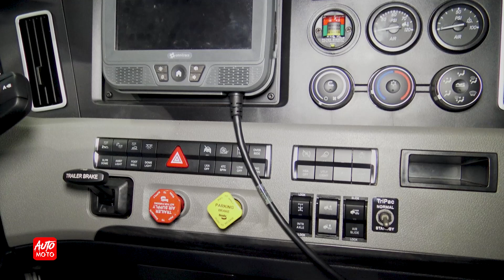2023 Freightliner Cascadia 126inch Double Bunk Tractor - Exterior And Interior - ATLS 2022